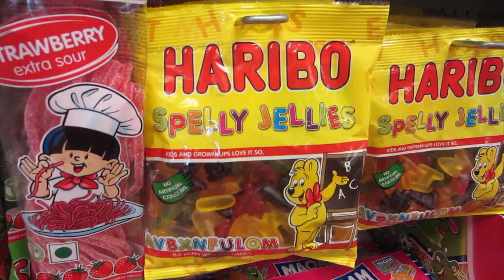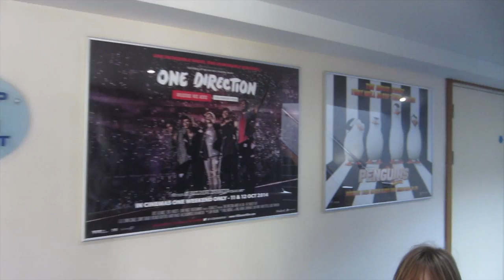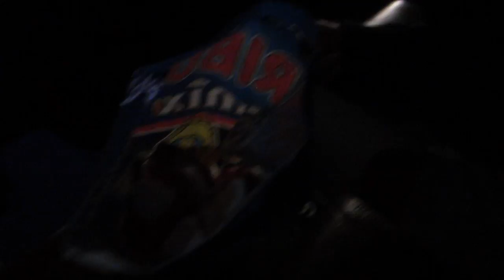Family day out I twoplustwocrew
A Saturday in the weekend, Off to see Malificent at the pictures (kids club £1.50) then down to the beach to watch the P1 powerboat racing series and fair.